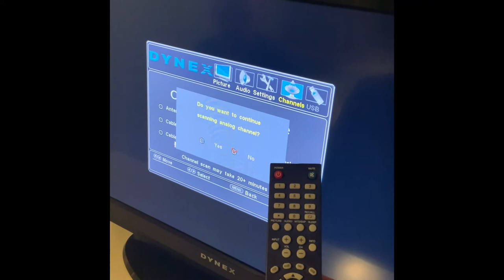TV Channel Scan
Channel scan on Dynex TV